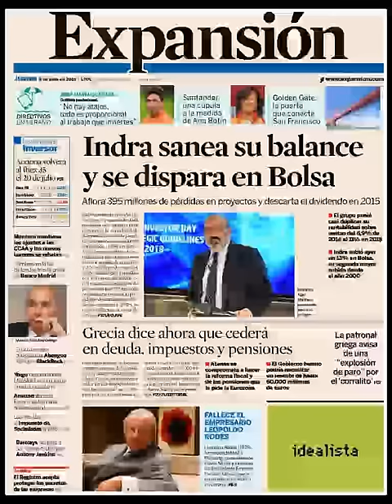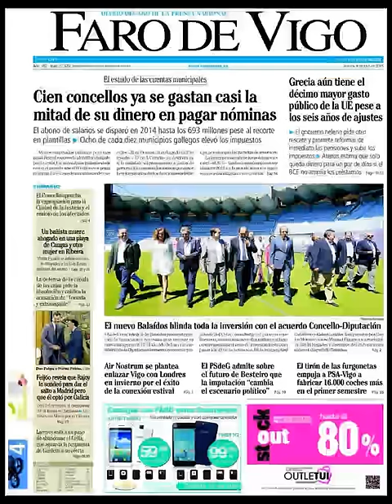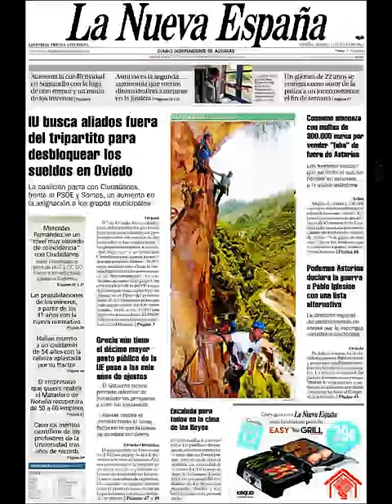Noticias Jueves 9 Julio 2015 Principales Titulares Portadas Diarios Periódicos España Spain News